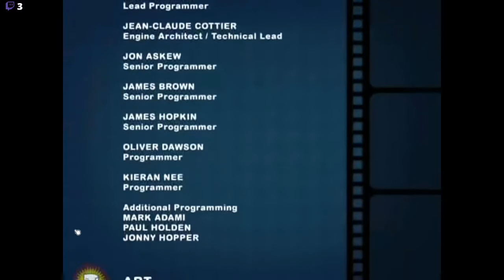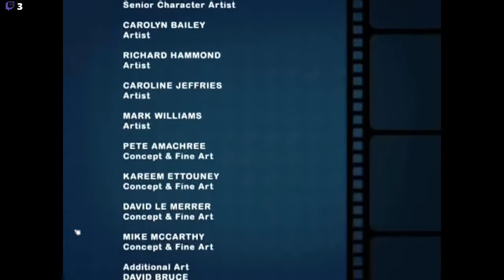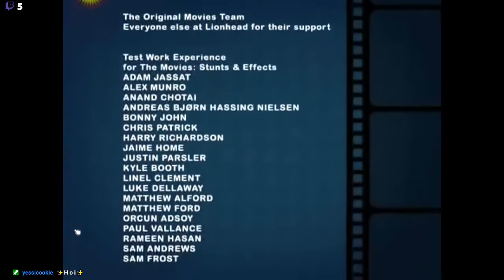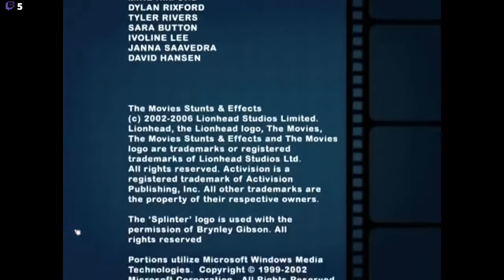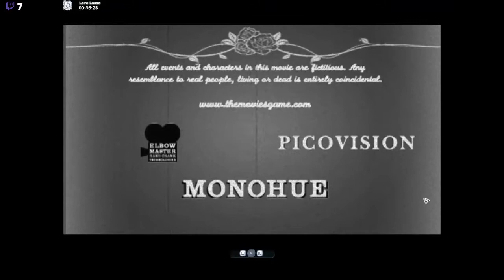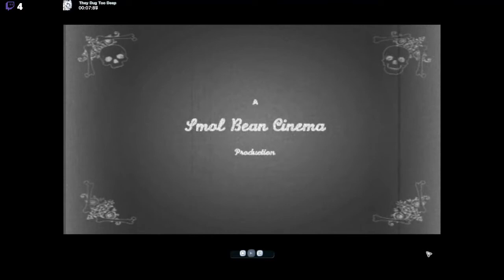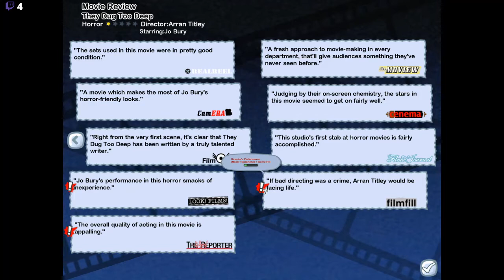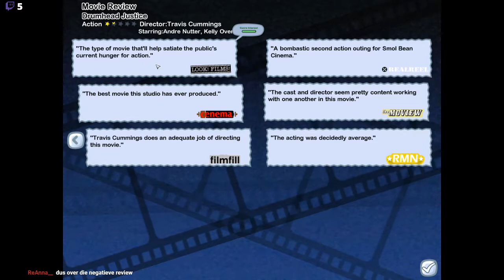Van den Berg & Emmerzael at THE MOVIES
Hugo en Pim praten over filmgeschiedenis terwijl ze hun eigen studio proberen te runnen in Lionheads vergeten meesterwerk.